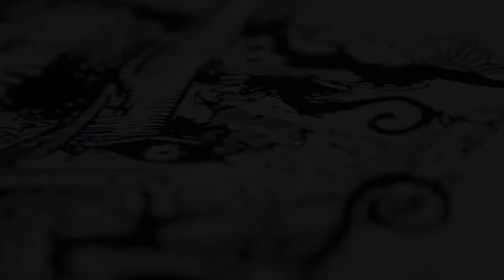my mind's a madhouse | TIMELAPSE ART - Youth Cult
My name is Sandro Samardzic and I'm a freelance graphic designer & artist from south germany. If you are interested in my work and want me to create something for you, just hit me up via the links seen above.

And also, have a nice day! :)